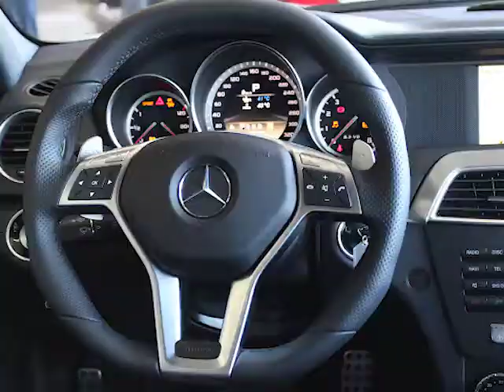1 minuto Gilson Mercedes C 63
Aqui temos um minuto com nossos Parceiros!!! Um quadro que da dicas levando a todos, muitas novidades com o Programa Lelinha Gentil